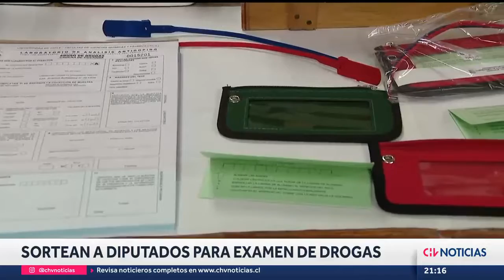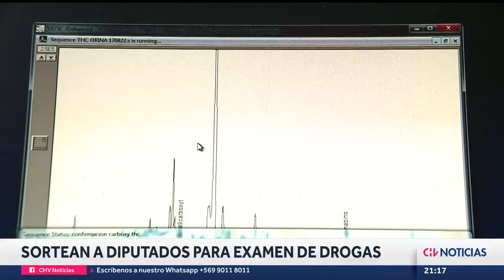78 diputados se someterán a TEST DE DROGAS: Así funciona el exámen - CHV Noticias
78 diputados conforman el primer grupo a los que se le aplicará el test de pelo para la detección de consumo de drogas. Por ley, quien salga positivo deberá enfrentar la comisión de ética del parlamento. Los primeros resultados se tendrán a mediados de septiembre.

Informe: José Alejandro Aristimuño